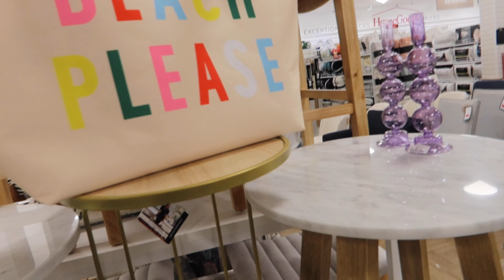Living Room Decorate With Me Pt. 1: Shop With Me, Furniture Deliveries, & Home Decor | Diam Jackson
HEY MY DIMES! I hope you guys are doing so well! Today, I am bringing you along while I continue to shop for my living room. I have new decor and furniture deliveries! Hope you enjoy!

Wayfair CB2 Swivel Chair Dupes
Wayfair CB2 Swivel Chair (Set of 2) Dupes
Home Depot Swivel Chair Dupes
Target Soap (Orange)
Harper Summer Outfit
Amazon Boucle Pillows
Amazon Olive Tree
Picture Frames
Crate and Barrel Planter
Media Console Table
Pottery Barn Couch
Crate and Barrell Coffee Table

| CONNECT |

| NOTE |

All opinions on my videos are 100% my own. I only recommend products that I enjoy using. Thank you in advance if you decide to make your purchase utilizing them, as it helps me continue doing what I love.